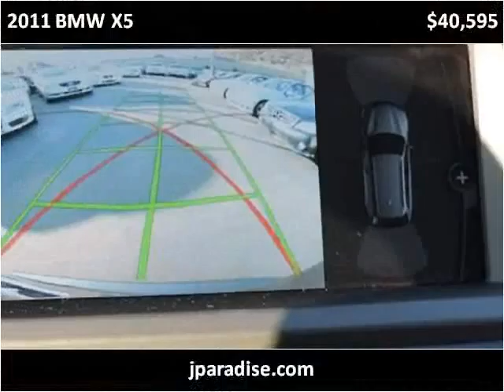2011 BMW X5 Used Cars San Juan Capistrano CA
This 2011 BMW X5 is available from Paradise Automotive Group.